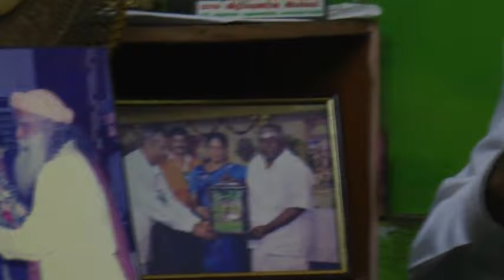Deepam Swaminathan unarndha ISHA